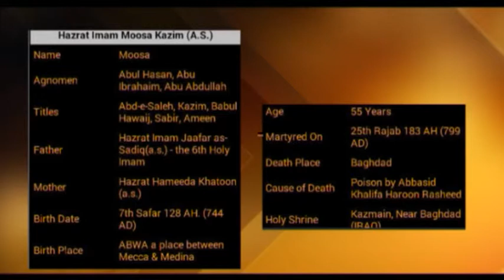H AND ZEE PART 2 25 05 14 HIDAYAT TV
he H&Zee Show PRESENTED BY Zain And Hamza.